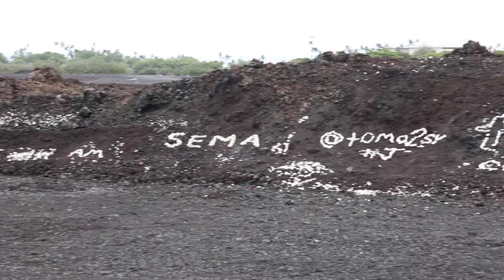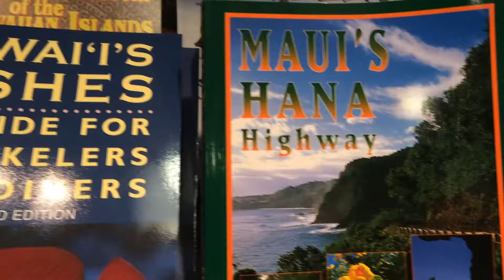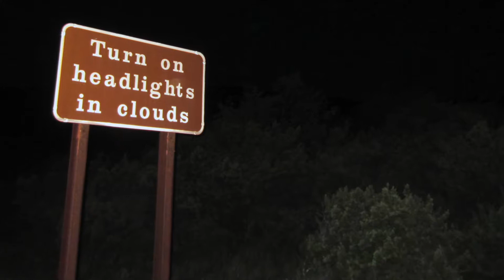Hawaii 2014 - Big Island, Kaua'i, Maui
2014 was when we were blessed to return to Hawaii. This time the big kids stayed with grandma and we took Lincoln along, as he was still nursing.
Our Jurassic adventure tour continued but in style. We rented a Jeep and Luke brought decals he made to dress it up a bit.
Jurassic World was shooting on Kauai at this time as well. Because of the decals on the jeep, security let us into basecamp.
We drove to the Jurassic gate location and hiked to the amber mine locations as well.
Luke also got to see the "raptor egg" tree. Lots of great locations.